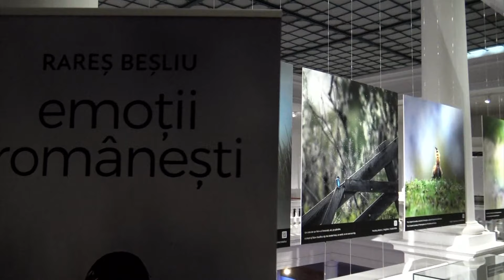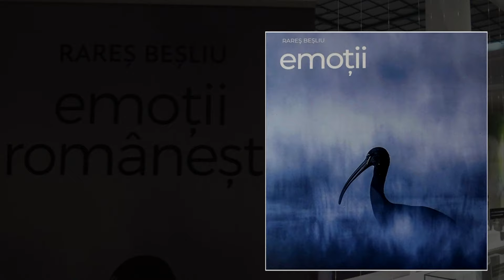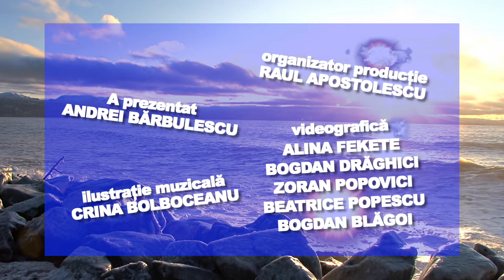E VREMEA TA! 27.05.2024